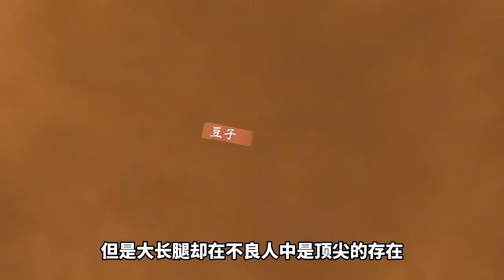不良人6：女帝正式回歸女兒身，奧姑慘遭打臉難道要領盒飯